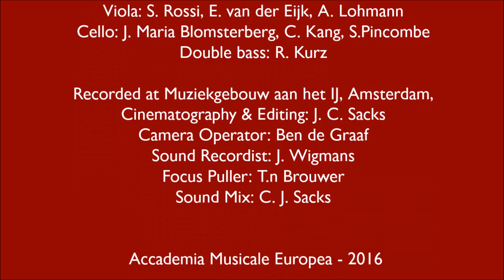IPlayBaroque! Francesco Corti ENG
IPlayBaroque Masterclass by the great Maestro Francesco Corti for "Arezzo Summer Music School & Festival" 2016, a summer school that joins music, arts and young artists from all over the world, surrounded by the beautiful Tuscan sun of Arezzo (Italy)